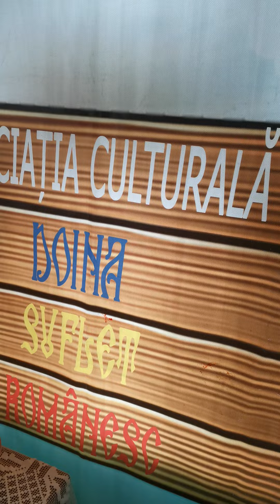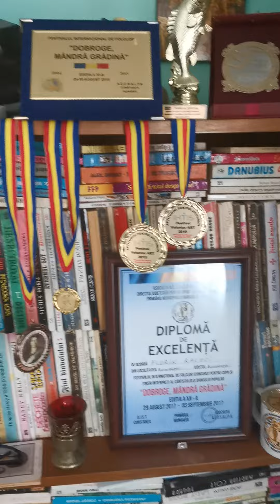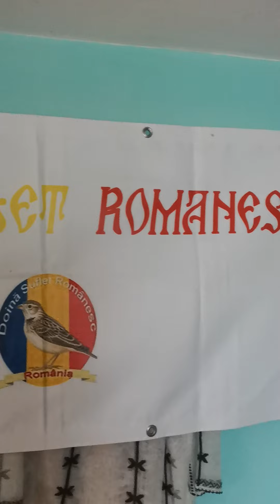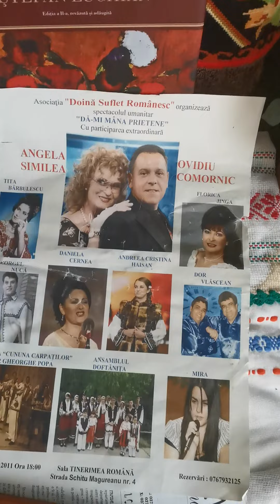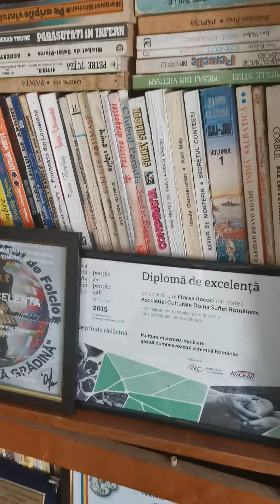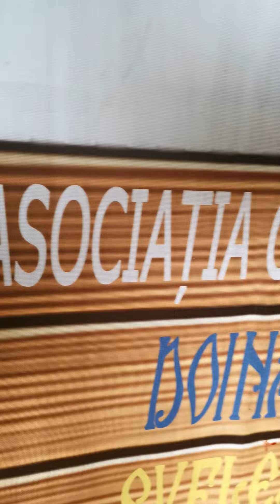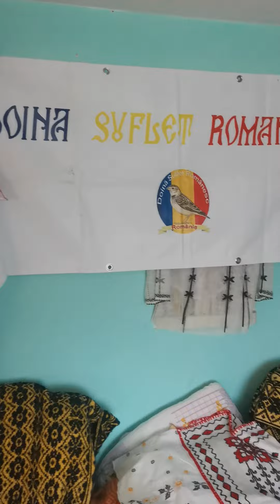In vizita la ADSR